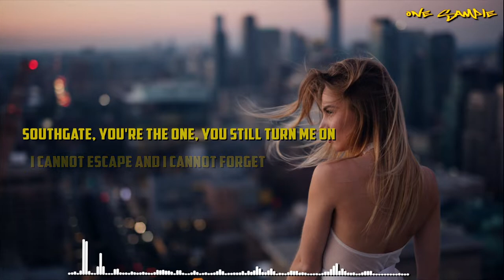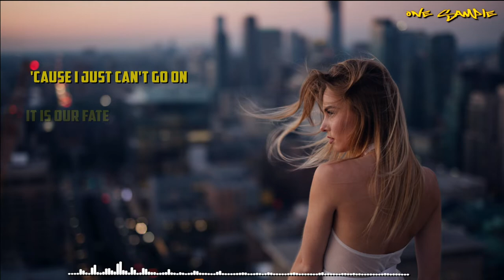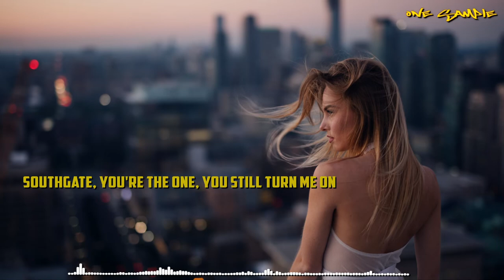Atomic Kitten - Southgate You're The One (AZ2A Bounce Remix)